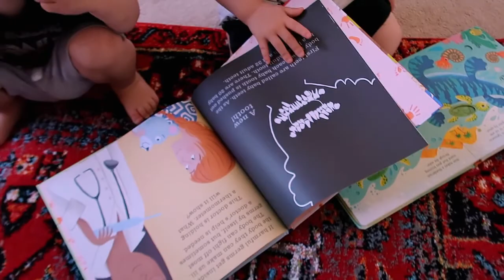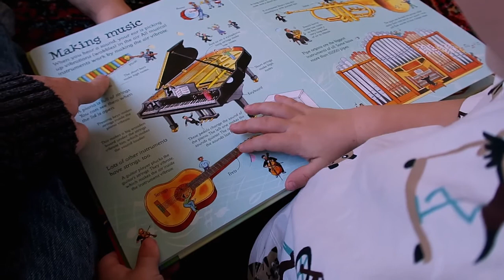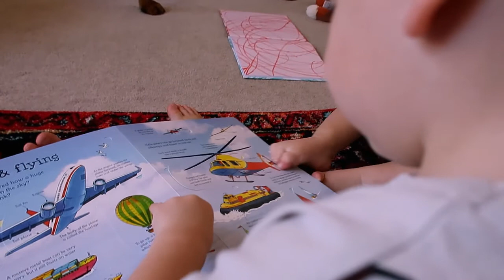WE OFFICIALLY HAVE TWO TODDLERS // raw + unfiltered day in the life of a stay at home mom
hi friends! it's been 6 months since I last vlogged! waylon was about 6 months old then...holy cow! we officially have two toddlers now and we definitely have our hands full! today I vlogged our day and kept it totally raw and unfiltered.

xx

products we love:
our double stroller
solly baby wrap
baby swing
play kitchen
wildbird ring sling